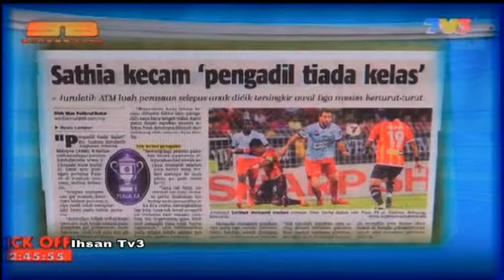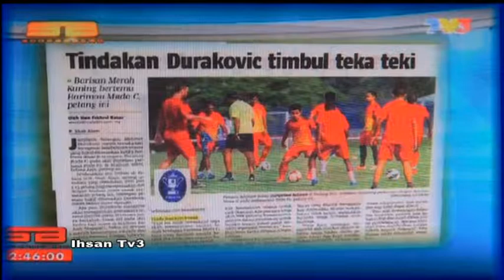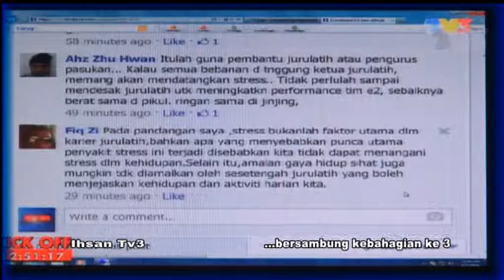Bahagian2 Tekanan Terhadap Jurulatih